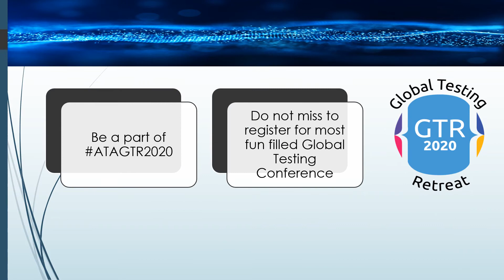Reason number 10 to attend ATAGTR2020 Lab on TestCafe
Here is reason number 10 to attend

One of the most learning and fun filled Global Testing Conference.